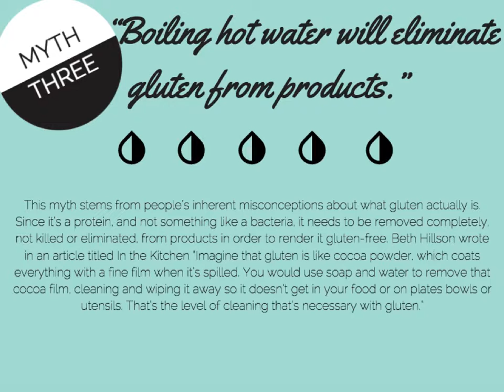Kerry Karl | Debunking Myths about Gluten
With fad diets coming and going faster than new iPhones, it's important to know what's worth trying, and what is misleading. The "gluten-free" diet is something that's garnered much attention, however, most simply don't understand what gluten is. Cooking for a celiac-prone husband, Kerry Karl knows her stuff when it comes to gluten, and debunks popular myths.